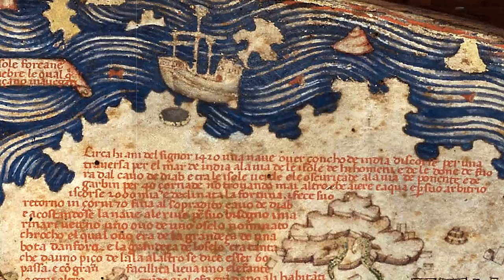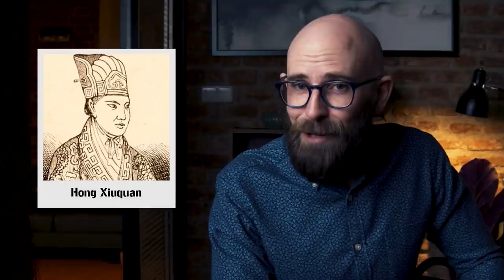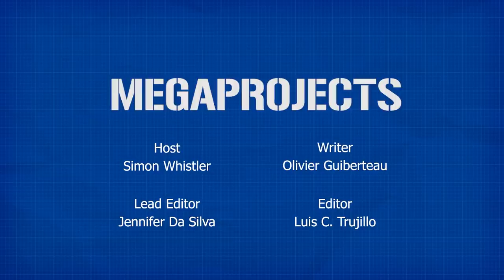The Porcelain Tower of Nanjing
Simon's newest channel, XPLRD, offers absolutely fascinating documentary profiles on a wide range of important topics